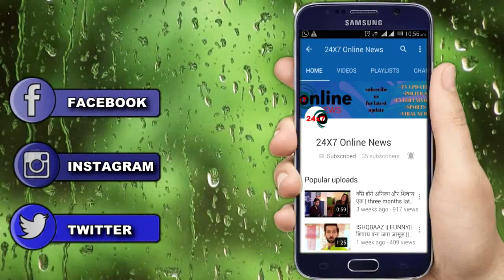IMLIE || “आदित्य मालिनी की सुहागरात पर" इमली करेगी ये तमाशा